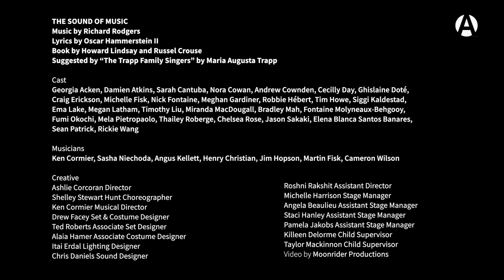The Sound of Music - Interview with Chelsea Rose and Damien Atkins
Here are Chelsea Rose (Maria Rainer) and Damien Atkin (Captain Georg von Trapp) from The Sound of Music talking about why the show is so iconic, and their excitement in bringing musical magic to the Stanley Industrial Alliance Stage.